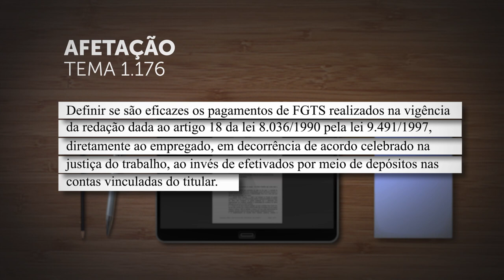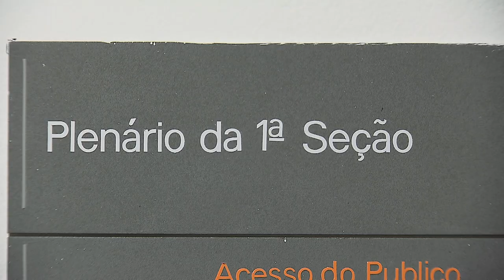Repetitivo discute se ainda é possível depositar FGTS na conta do empregado que fez acordo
A Primeira Seção do Superior Tribunal de Justiça (STJ) afetou os Recursos Especiais 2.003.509, 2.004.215 e 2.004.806, de relatoria da ministra Assusete Magalhães, para julgamento sob o rito dos repetitivos.

A questão submetida a julgamento, cadastrada como Tema 1.176 na base de dados do STJ, foi redigida da seguinte forma: "Definir se são eficazes os pagamentos de FGTS realizados na vigência da redação dada ao artigo 18 da Lei 8.036/1990 pela Lei 9.491/1997, diretamente ao empregado, em decorrência de acordo celebrado na Justiça do Trabalho, ao invés de efetivados por meio de depósitos nas contas vinculadas do titular".

O colegiado determinou a suspensão do julgamento de todos os recursos especiais e agravos em recursos especiais que envolvam a matéria em primeira e segunda instâncias, e também no STJ, como previsto no artigo 1.037, inciso II, do Código de Processo Civil.

REsp 2003509
REsp 2004215
REsp 2004806
Leia a matéria completa: